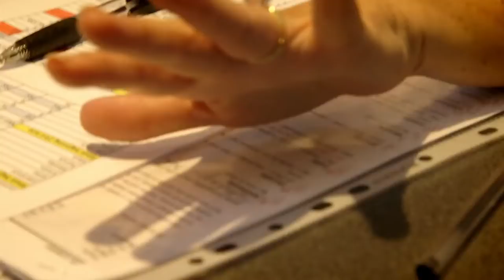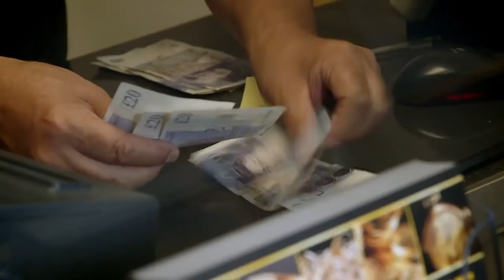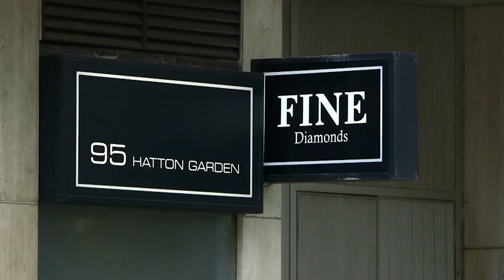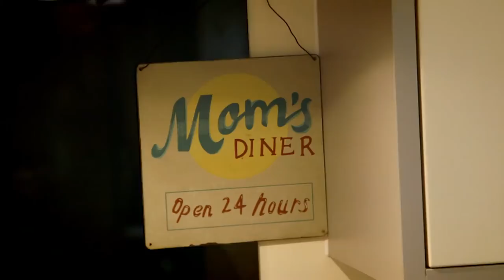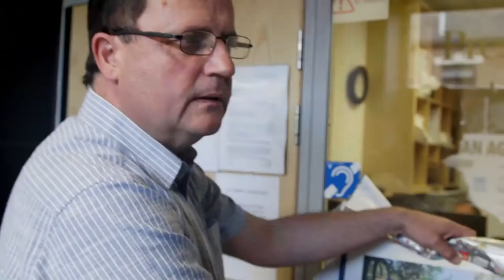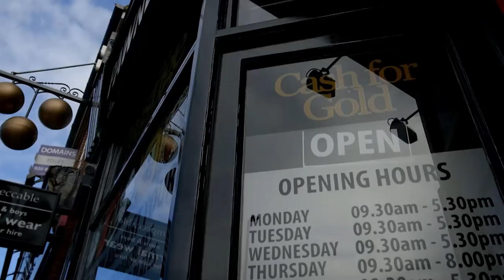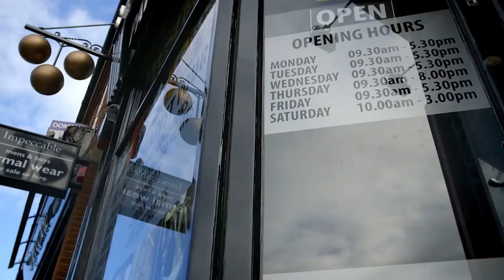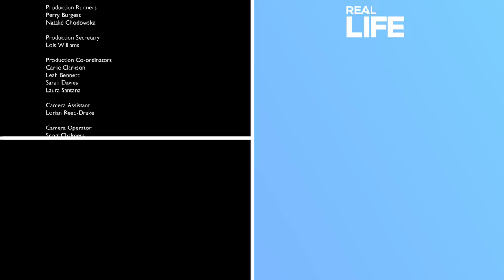Luxury Rolex Watches and Hovercraft Appraisal | Absolute Reality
TV Show Posh Pawn Full Episode Season 2 - Episode 1
An ex-Chelsea footballer player turns up with some expensive Rolex watches, and James is put to the test when he's asked to evaluate a hovercraft used in a James Bond film.

The series follows the adventures and day to day running of Prestige Pawnbrokers. The luxury pawnbrokers are run by entrepreneur James Constantinou who guides us through clients interesting in pawning or selling items from helicopters to Lamborghinis, mini-submarines and Hermes handbags.